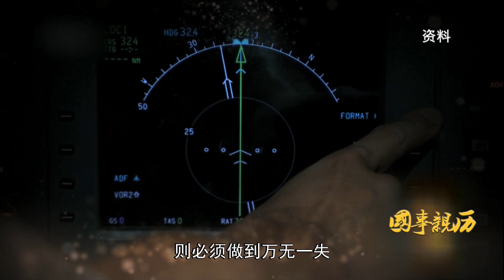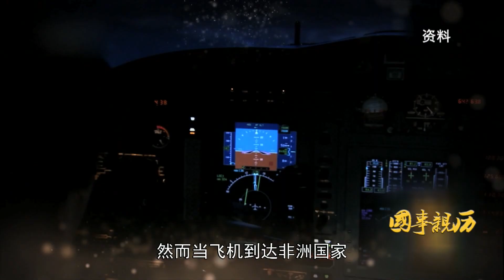《國事親曆》：首航非洲——楊麗梅（中）記錄片